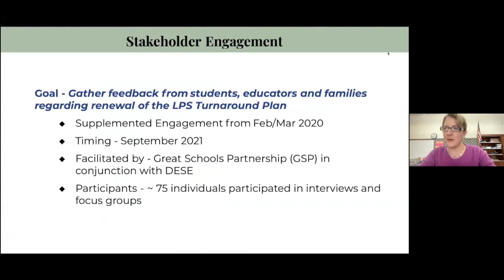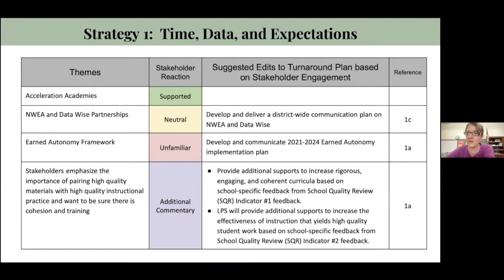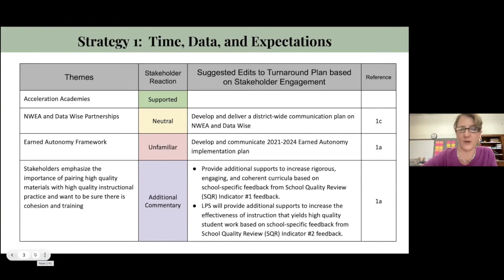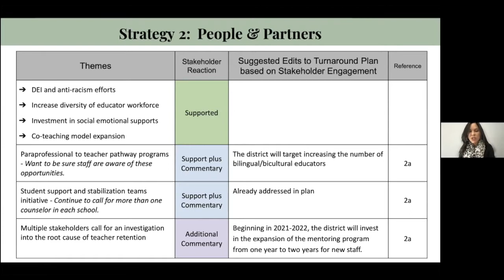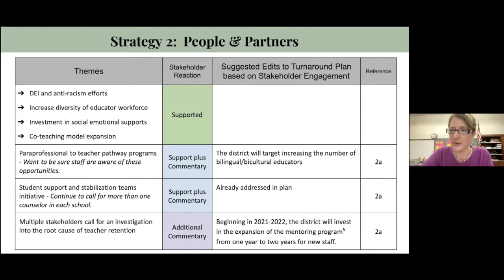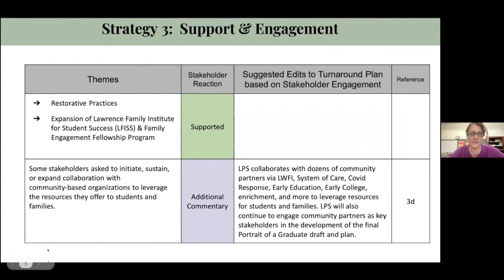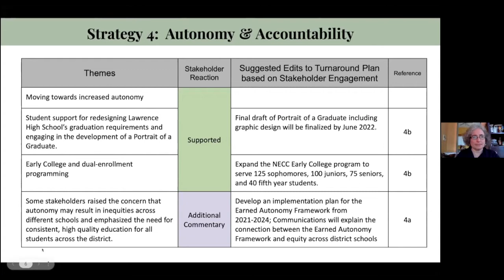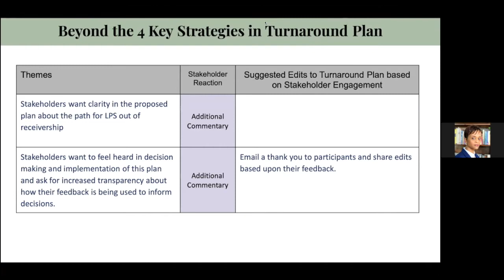LAE Subcommittee - Turnaround 11-18- 21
This is a Turnaround Plan Subcommittee meeting of the Lawrence Alliance for Education (LAE Board).